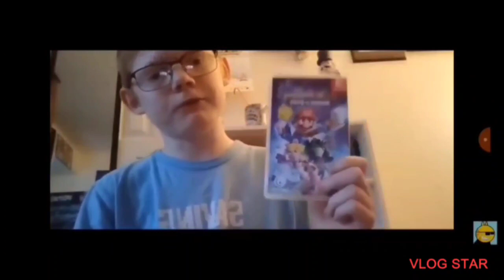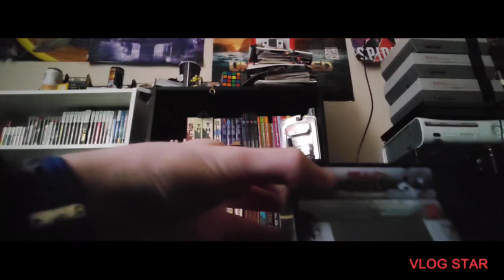Unboxing Scott Pilgrim Action Figure and Bad Dudes My Arcade Machine